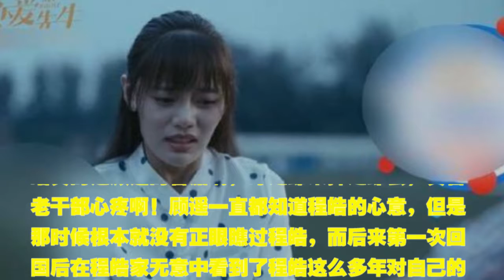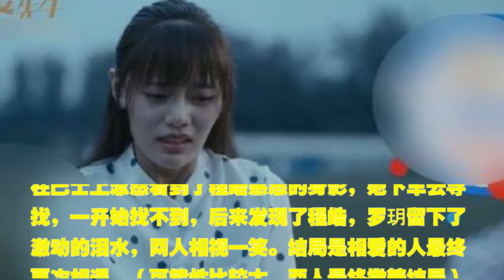《恋爱先生》电视剧的反套路结局 ？让人恨的牙痒